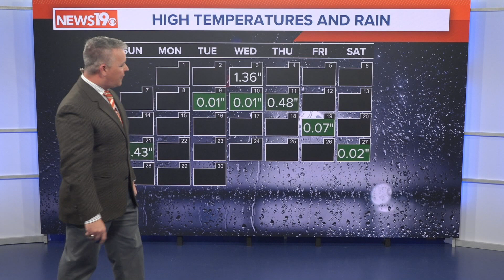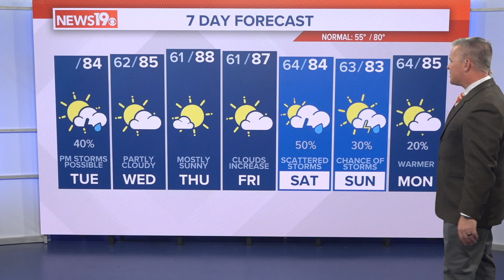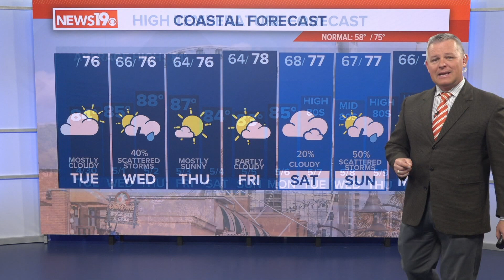April 30, 2024 - Daniel's Updated Tuesday South Carolina Weather Forecast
There is a chance of afternoon showers and thunderstorms after 2 p.m. today. Temperatures will be in the lower to middle 80s this afternoon. Drier air moves into the area on Wednesday.